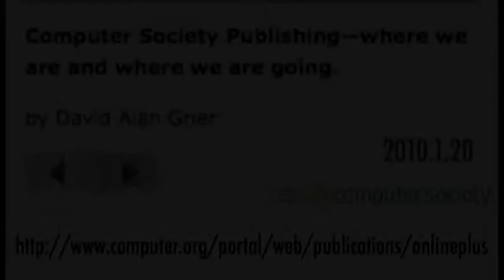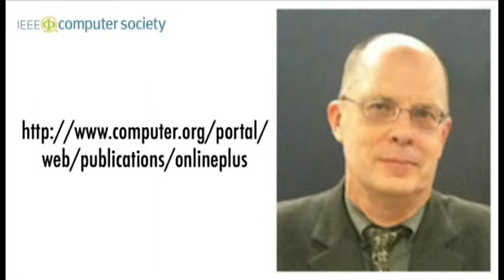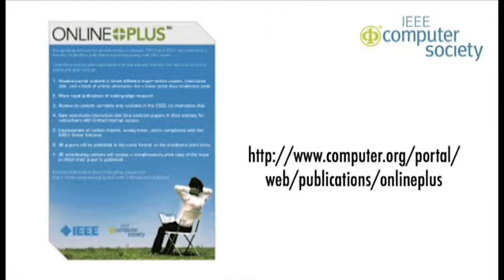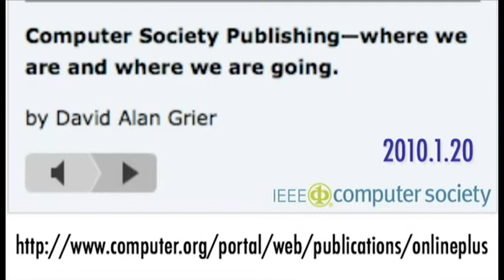Computer Society Publishing: Where We Are and Where We Are Going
A 2010 podcast by David Alan Grier (IEEE Computer Society President, 2013) discusses the Computer Society and its plans for scientific publications. From Computer's January 2014 issue